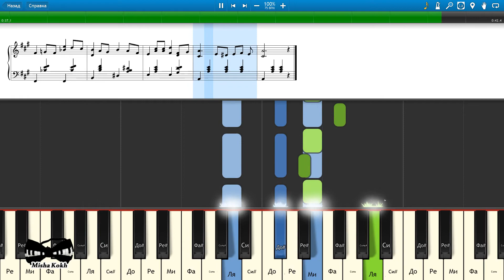Тайга золотая (песня из кинофильма «Тайга золотая») (на пианино Synthesia cover) Ноты и MIDI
Как играть на пианино Тайга золотая (песня из кинофильма «Тайга золотая») [Piano Tutorial] Synthesia